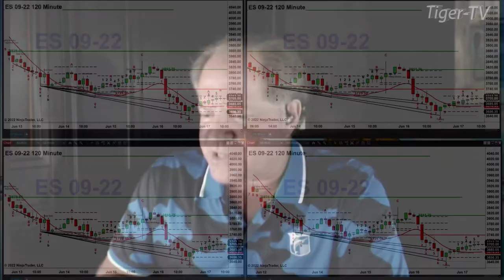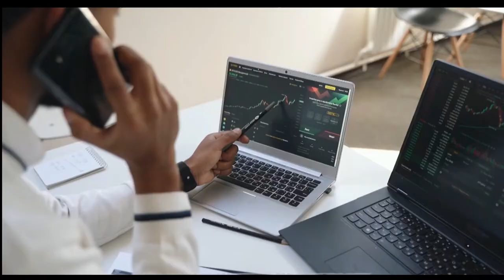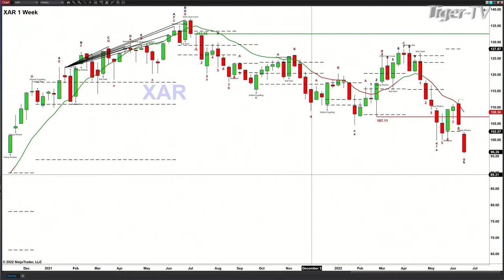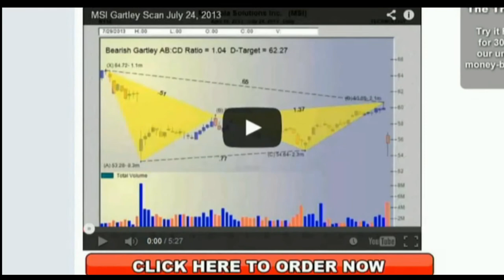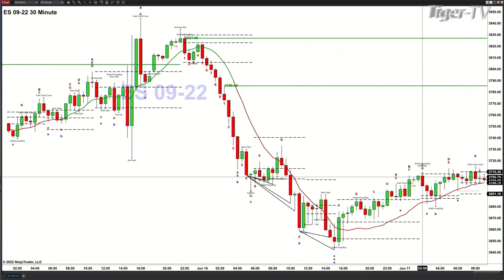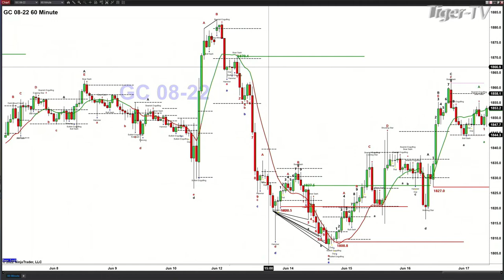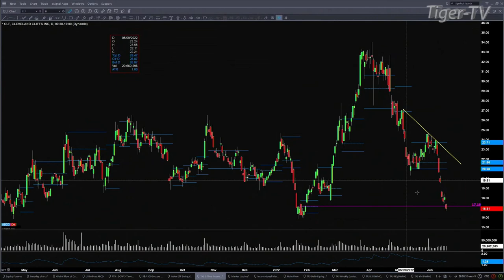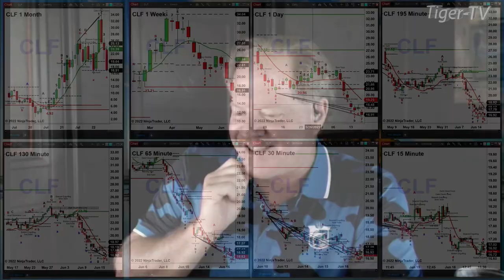June 17th, The Trader's Edge with Steve Rhodes on TFNN - 2022